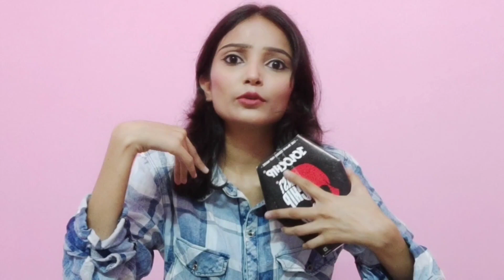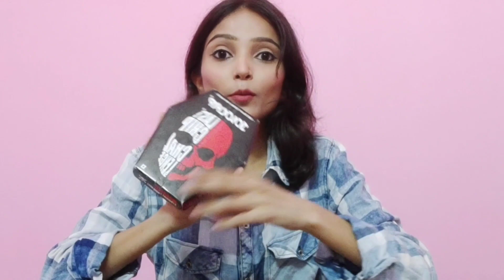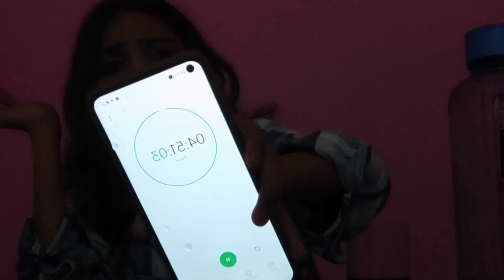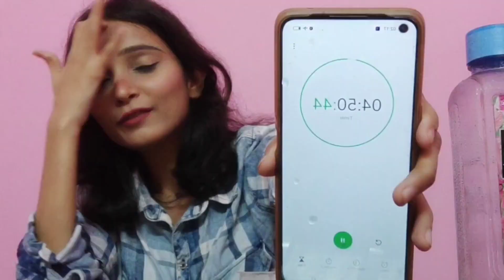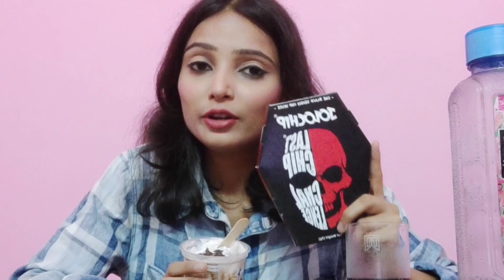😱आज मरते मरते बची🔥|Jolo Chip Challenge🌎| दुनिया की सबसे🔥तिखी मिर्ची 😵|🚫 रात के 2बजे क्या किया😭😱 ❌❌❌❌